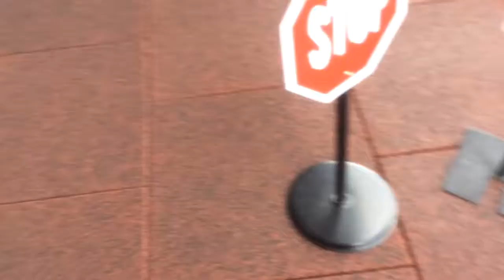Children's museum of Houston 2/18/14